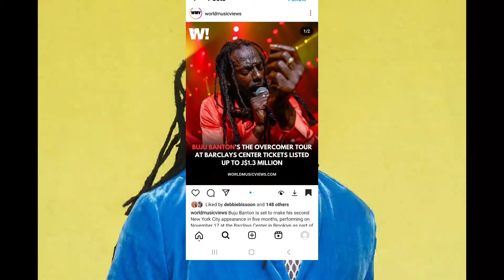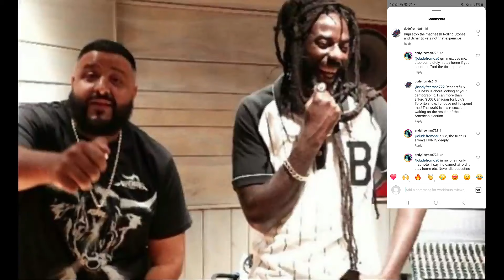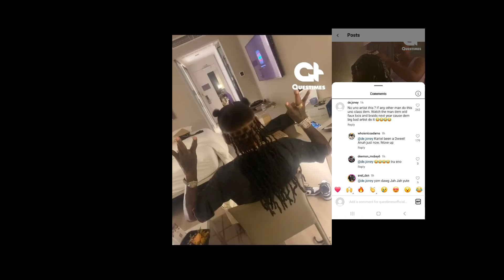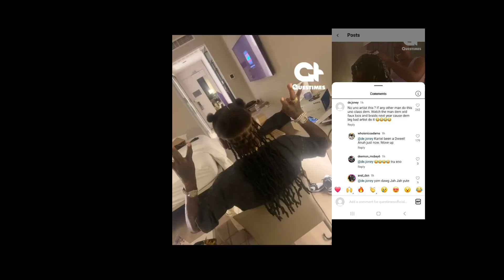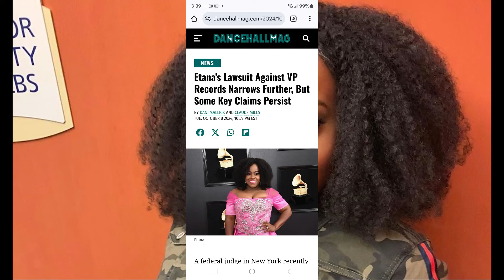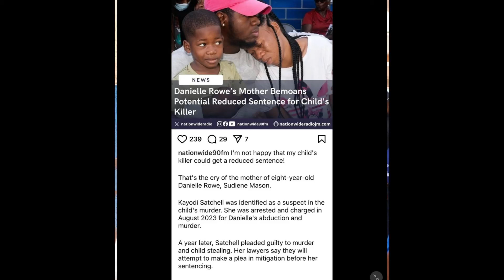BUJU CAUSED CHAOS | VYBZ KARTEL WARNED ABOUT ALKALINE | POPCAAN CALLED OUT | MAVADO BIGS UP KARTEL